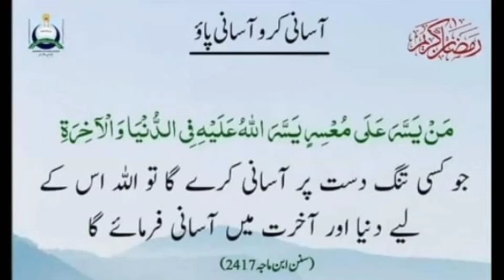Sunflower Samosa Recipe by Sana's Menu| Vegetables Samosa Recipe|Ramazan Special Samosa Recipe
Assalam o Alaikum viewers aaj Sana's Menu me hm ne bnaya hy Bohat hi mazedar snacks recipe

Thanks 😊

Sana.menu